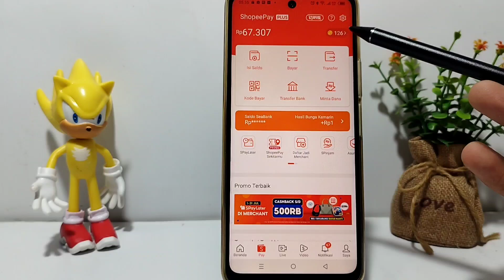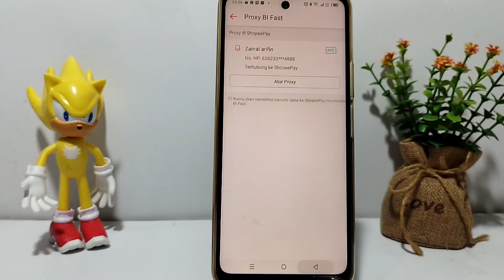Cara Mengaktifkan BI Fast Di Shopee